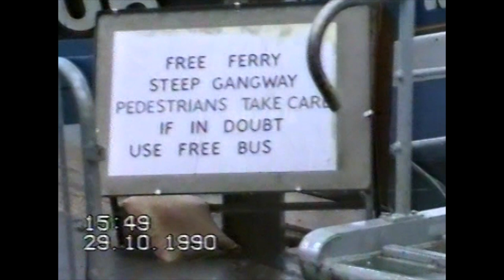Weymouth Harbour 1990 Free Ferry boats for Town Bridge repairs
October 1990. Free ferry boats and buses were laid on for the public across Weymouth Harbour while the Town Bridge was closed for urgent repairs.The important link between the south side of the town to the main business an shopping centre was severed. The alternative route was a long diversion around the inner harbour and across Westham Bridge. Everyone enjoyed it - even in the pouring rain!